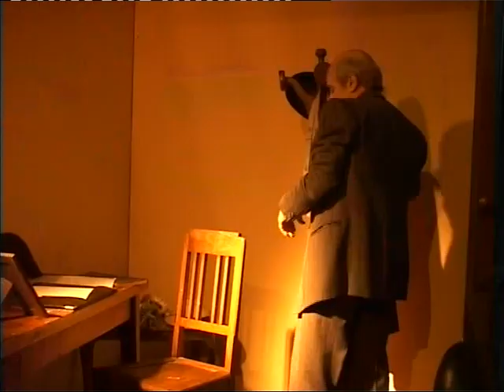Pirandello- Abba, frammenti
In una messa in scena epica e insieme emozionante viene rappresentata l'enigmatica storia di Pirandello e Marta Abba - ispiratrice di tanti suoi drammi -, in un intreccio fra vita privata e teatro, quotidianità e temi spirituali, passione non corrisposta, ambigue promesse ed esigenze di borderò.
Filo conduttore della vicenda, le lettere che Pirandello scrisse alla Abba in poco più che un decennio, insieme a quelle dell'attrice, appassionate e confidenziali le pagine del drammaturgo, a cui Marta risponde con toni alterni di tenerezza, riservato rispetto, incoraggiamento o ripulsa.
Resta insoluto il mistero del reale rapporto fra i due, mentre attraverso notazioni di forte preoccupazione Pirandello testimonia con antiveggente consapevolezza la crisi di un'Italia ormai preda del fascismo, a cui aveva creduto agli inizi, illudendosi di una suo impegno culturale e presto staccandosene con amarezza.
Elemento centrale del dialogo il teatro, la soffocazione delle idee e dell'arte attraverso le meschinità dei clientelarismi, delle cricche politiche e delle infinite miserie che oggi come allora lo pervadono. Ma soprattutto, in forme spesso allusive, di rado esplicite, il dramma di un uomo che soffre la ferita di un amore contrastatato.
Comincia intanto ad avvicinarsi il tragico conflitto che poco dopo distruggerà infinite esistenze. L'Europa, da cui Pirandello aveva ricevuto riconoscimenti assai più che in patria, si fa ostile; Marta va in America a inseguire effimeri successi, mentre sognandola il Maestro si approssima alla fine.

Lo spettacolo ha avuto una PRIMA NAZIONALE il 4 agosto 2004 ad Agrigento, nell'ambito della Settimana Pirandelliana, aprendo la Serata del Premio CAOS, davanti alla CASA NATALE DI PIRANDELLO.

A Roma il Debutto è fissato l'11 marzo 2006, a STANZE SEGRETE", il teatro dove Ennio Coltorti propone eventi di particolare singolarità, in un rapporto ravvicinato con il pubblico che consente una partecipazione intesamente vissuta